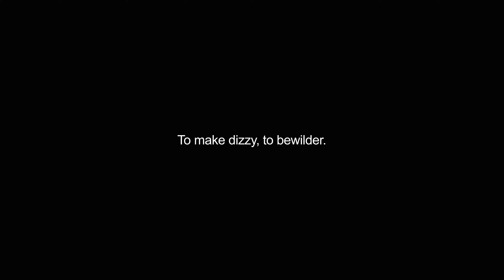dizzy video Dictionary meaning and pronunciation